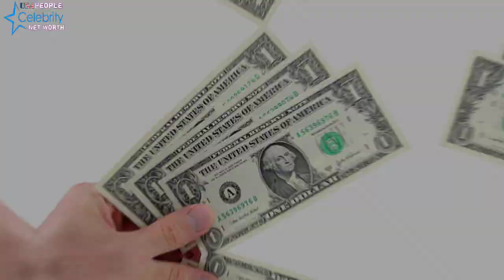Joy Taylor Net Worth, Age, Kids, Ex Husband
Joy Taylor About:

Joy Allison Taylor is an American media personality and television host for Fox Sports 1. She is currently the co-host of Speak with LeSean McCoy and Emmanuel Acho. Taylor was the news update anchor on Fox Sports 1's The Herd with Colin Cowherd, and the host of The Joy Taylor Show Saturdays on Fox Sports Radio.

Note: This video is only for the purpose of sharing the information Celebrity Joy Taylor Lifestyle & Net Worth Biography Videos not to hurt with the feelings of anyone.

1) This video has no negative impact on the original works (It would actually be positive for them)
2)This video is also for teaching purposes.
3) It is not transformative in nature.
4)I only used bits and pieces of videos to get the point across where necessary.
5) Some images are also used just for giving the clearance about the topic to the viewers.